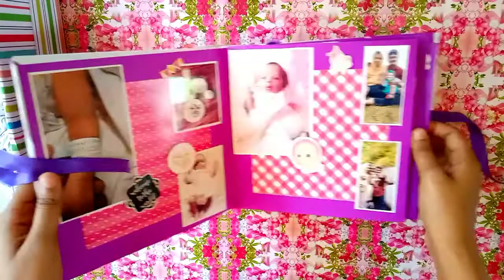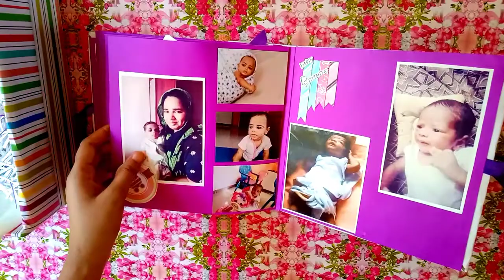scrapbook album/memory book/arranging photos/scrapbook idea/easycraft/birthday gift idea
Unboxing scrapbook..